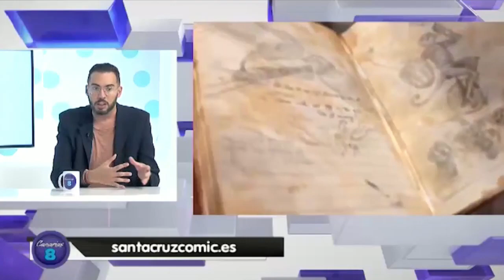Entrevista a Lucas Morales en MírameTV - Santa Cruz Cómic 2022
Santa Cruz Cómic es una actividad subvencionada por el Ministerio de Cultura y Deporte y que cuenta con el patrocinio de la Sociedad de Desarrollo del Ayuntamiento de Santa Cruz de Tenerife, el Cabildo insular de Tenerife y el Gobierno de Canarias por medio del Instituto Canario de Desarrollo Cultural y de la empresa pública Turismo Islas Canarias